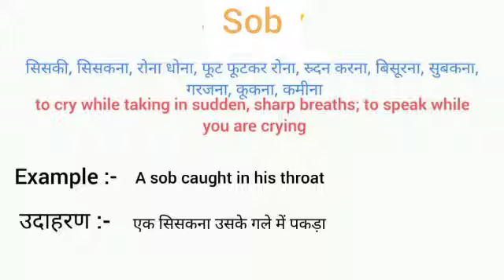Sob meaning in hindi || sob ka matlab kya hota hai || word meaning english to hindi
sob meaning in hindi
sob ka matlab kya hota hai
english to hindi
word meaning
what sob
sob का हिंदी अर्थ